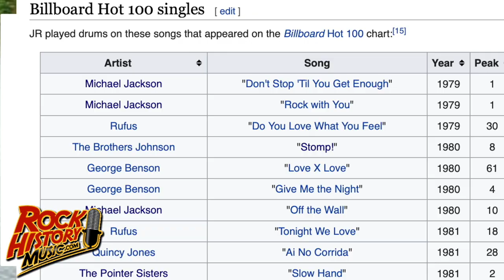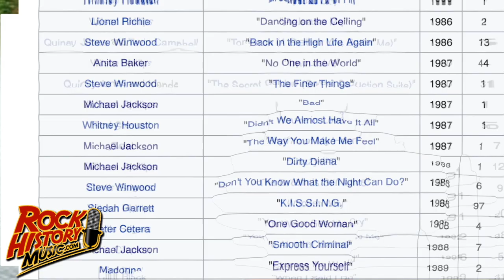"We Are The World" John JR Robinson Talks About Drumming on the Iconic Tune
Interview Clip #5 "We Are The World" John JR Robinson Talks About Drumming on the Iconic Tune